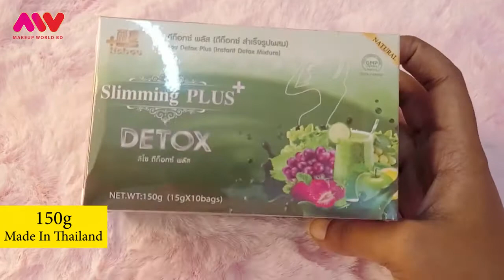LISHOU slimming plus DETOX 10 bags Imported from Thailand